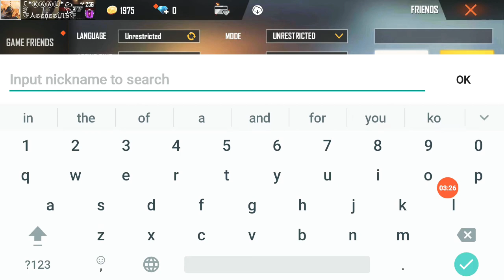DUNIYA KE 5 ajeeb greeb free fire id